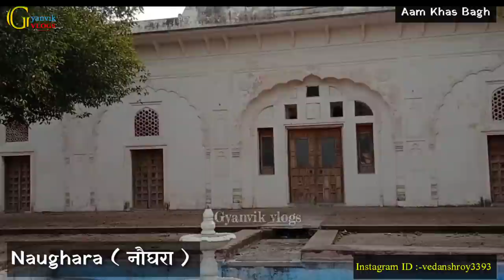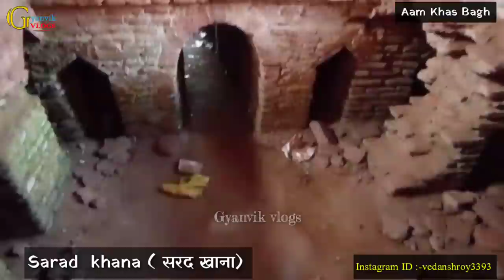Aam Khas Bagh | Sirhind | आखिर क्यों, मुगल बादशाह अकबर से लेकर शाहजहां तक सभी रुका करते थे यहां ?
Aam Khas Bagh at Sirhind The earliest extant Mughal garden all over the Punjab and Haryana is the one at Sirhind, currently known as the Aam Khas Bagh.In fact, it is a garden, a palace and a royal sarai, all in one. The origin of this garden can be traced to the period of Akbar. Sultan Hafiz Rakhna of Herat, the then shiqdar (superintendent) of Sirhind, laid out this garden and erected many other buildings which according to Badaoni, had no parallel in Hind.  The first reference to the garden that we come across, was made by Father S.J. Monserrate, the leader of the tirst Jesuit Mission to the court of Akbar. He visited Sirhind in 1580 A.D. and saw the garden for himself. Since Akbar who visited the city in 1556 A.D., does not make any mention of it, this garden appears to have been laid out, most probably, sometime between 1556 and 1580 A.D. After Hafiz Rakhna's death in 1000 A.H./1592 A.D. this garden passed through many hands. In 1617 A.D., Jahangir appointed Khwaja Waisi, the karori (collector of reserved revenue) of Sirhind to keep up the garden, because he was well acquainted with the science of horticulture as well as of buildings. He was specially instructed by the emperor to remove all the trees that had no freshness and to put in fresh ones, to clean up the iraqbandi to repair the old buildings and to erect new ones in the shape of baths, etc., in appropriate places. In the Badshahnama, Abdul Hamid Lahori records Shah Jahan's five visits to Sirhind. On his visit in 1628 A.D. he stayed here for five days, During his stay, he ordered the erection of a few more buildings including Daulat Khana-i-Khas (personal palace), Jharokha Mubarik
(lattice window), Khabgah (sleeping apartments) and Mehtabi Chabutara (moonlit platform) on the sides of the tank.With the advent of Aurangzeb, a puritan zealot, an era of religious persecution commenced. After the martyrdom of Guru Gobind Singh's innocent children at the hands of Wazir Khan, the governor of Sirhind, in 1704 A.D., this city attracted the wrath of the Sikhs. In 1708 A.D., Banda Bahadur sacked Sirhind and killed Wazir Khan. Later, this city was plundered many times by the irate bands of the Sikhs, the last being in 1763 A.D. when Sirhind was annihilated. It is, therefore, obvious that the Aam Khas Bagh must also have suffered at the hands of the Sikhs. The northern gate served as the main entrance to the first and second enclosures. From this gate begins the first quadrangle of the garden complex, 179 m. by 122 m. in area. It is enclosed by a four metre high wall of brick, adorned with serrated battlements. Each of the four corners of this enclosure is marked by a projected octagonal bastion surmounted by a domed pavilion. On the inner side of the gateway is an extension of the gate, in the form of a house. It appears to be a much later addition made probably when this gate was no longer in use as an entrance. In the centre of this frst quadrangle is the Mehtabi Chabutara, raised under the orders of Shah Jahan. It is a double terraced square platform. On each of its sides is a water chute, down which water rippled from one level to the other platform the emperor may have used to enjoy the spectacle of a moonlit night. Also, here he may have held his court in the open. Through an opening in the southern wall of the first enclosure, we enter the second one which measures 183 m. by 145 m. In its centre is a tank, 98 m. by 85 m. in span with a flight of eight steps on all the four sides. An arched bridge passes over it. This bridge has an octagonal plat- form in its centre and two screen walls on its eastern and western sides. Monserrate mentions a tower in the middle of the tank, from which a pleasant view of the tank and the surrounding garden could be enjoyed. To William Finch, it was a 'summer house'.Fray Sebas- tian Manrique who came here in 1641 A.D., describes it as a 'circular chapel'.